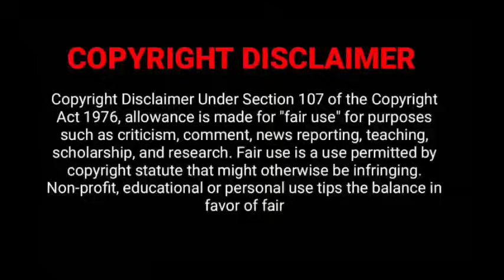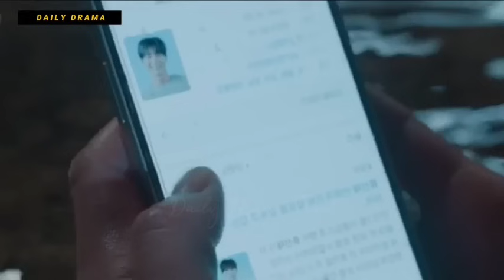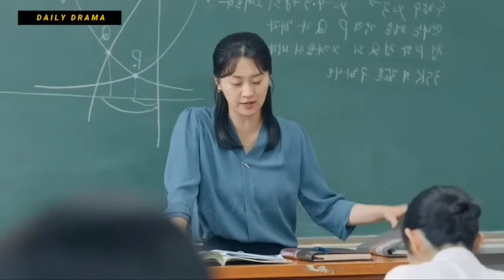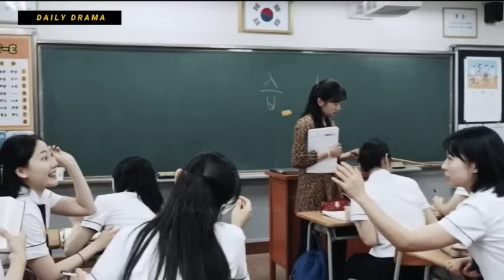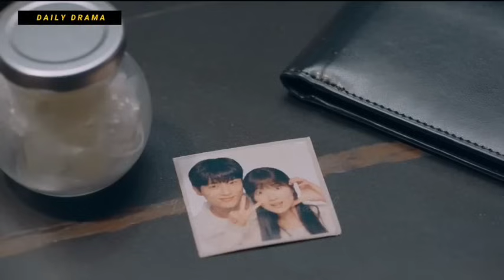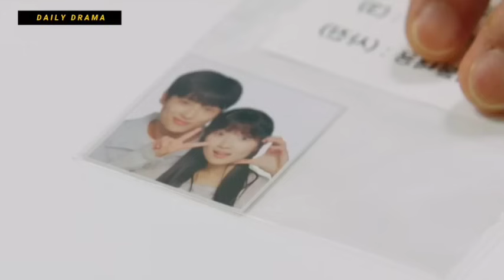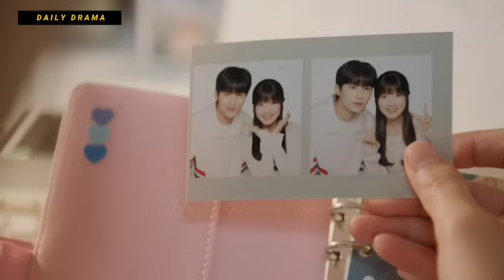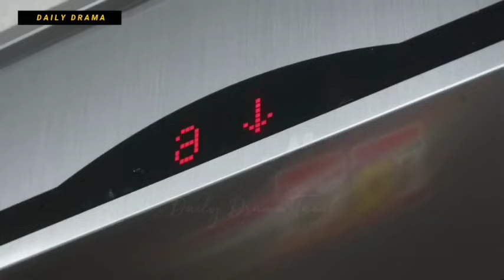Lovely Runner(2024) - K-pop Idol ❤️ Fan girl | Time Travel... Full Korean drama Explained in Tamil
My ஹீரோ 💘
K-pop Idol ❤️ Fan Girl New kdrama Tamil explanation
Lovely Runner 2024 New Korean drama Tamil Explanation